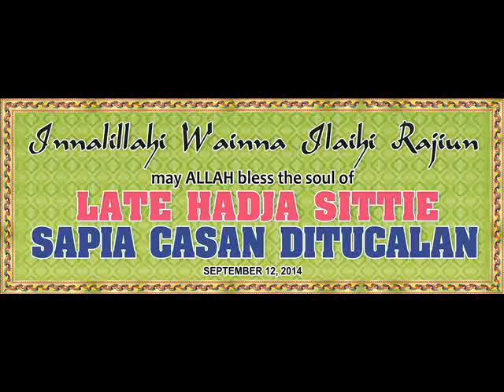Al-Aleem Mohammad Cadato.."May Allah bless the Soul of Late H. Sapia Casan Ditucalan"